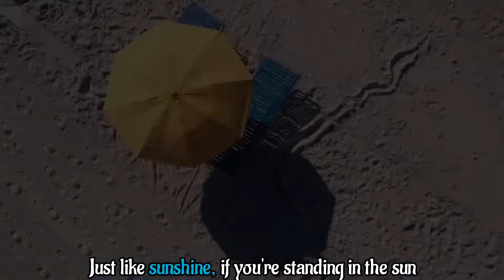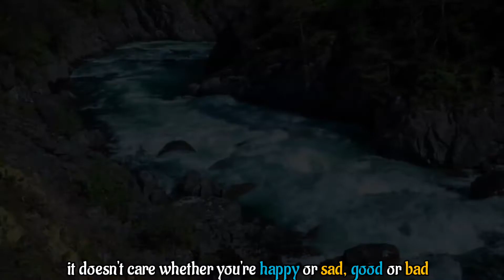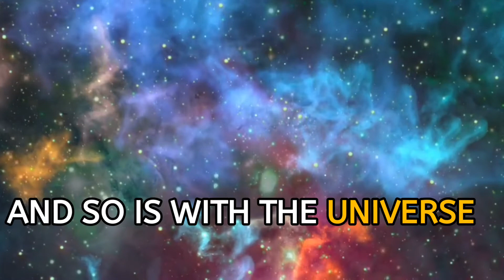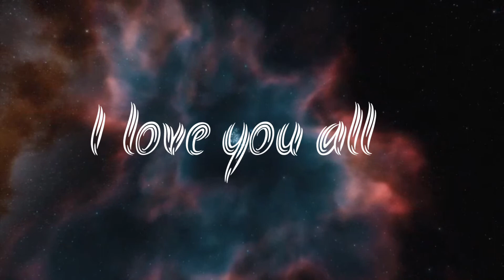Your word is Law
What we are saying is that your word is the law in the universe.
But you need to know these laws. Without an understanding of the laws,
through ignorance, you cannot create what you want in this reality.
The fundamental law to which all other laws conform is the Law
of Cause and Effect. The Law of Cause and Effect says that the effect
or result of any situation must be equal to the cause. The cause is
always an idea or belief. Another way of describing the Law of Cause
and Effect is the example of sowing and reaping, or action and reaction.
Or, put in a modern-day context - My ideas are created into my results.
The Law of Cause and Effect is impersonal, just like sunshine. If
you are standing in the sun, you receive the warmth and healing
benefits of the sun's rays. If you are standing in the shade, it seems like
the sun isn't shining on you. But who moved you into the shade? Who
moved you into the darkness? The truth is we are in darkness because
of our ignorance. It's all our fault.